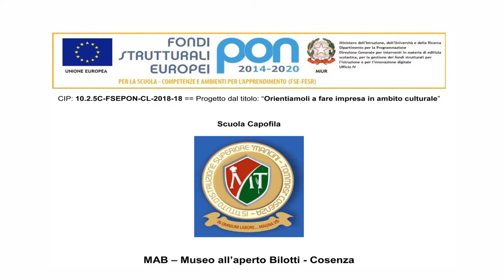MAB DI COSENZA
Modulo: Impariamo a sviluppare contenuti curriculari digitali 1
Istituto: IS Mancini Tommasi di Cosenza
Bene: “Mab di Cosenza"

Progetto: 10.2.5C-FSEPON-CL-2018-18
Progetto dal titolo: “Orientiamoli a fare impresa in ambito culturale”
Fondi Strutturali Europei – Programma Operativo Nazionale “Per la scuola, competenze e ambienti per l’apprendimento” 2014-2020
Avviso pubblico n. 4427 del 02/05/2017 – FSE Potenziamento dell’educazione al patrimonio culturale, artistico, paesaggistico.

PROGETTO REALIZZATO IN RETE DA:
IIS MANCINI TOMMASI DI COSENZA(SCUOLA CAPOFILA)
IC TAVERNA DI MONTALTO UFFUGO - IIS DA VINCI NITTI DI COSENZA (SCUOLE IN RETE)